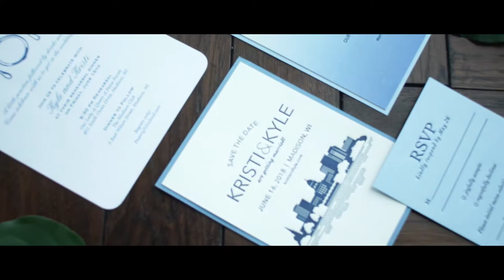The Wedding Trailer of Kristi & Kyle